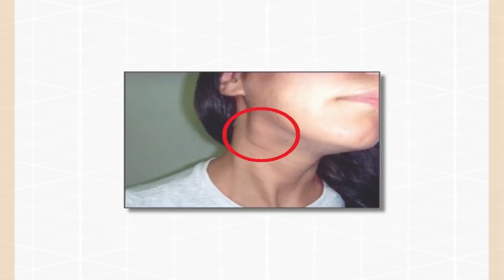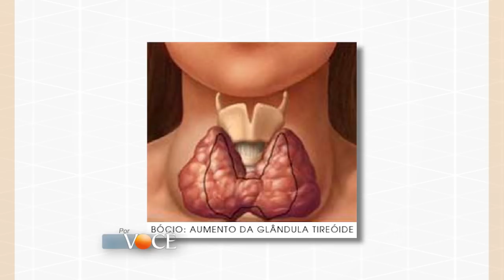Por Você - Dr. Luiz fala sobre o nódulo no pescoço 18/06/16